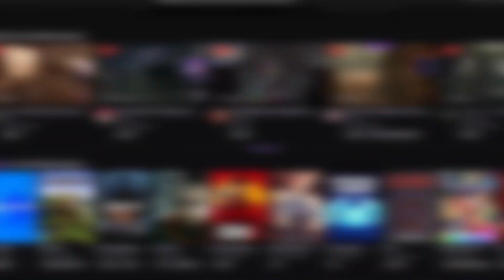Momenti divertenti su Twitch - Compilation #18